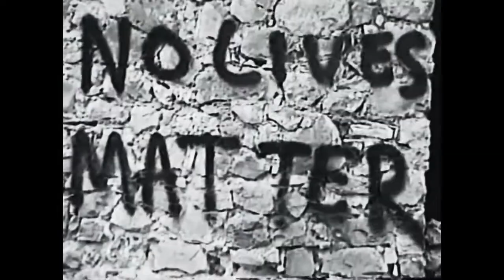NePh - GHOST 001 (Official Music Video)